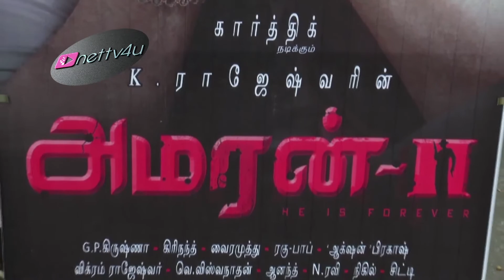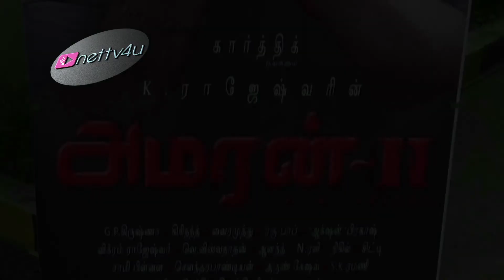Amaran II Press Meet - Karthik speaks about his experience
After more than 20 years, film actor Karthik is making a comeback in Amaran 2, the sequel of the 1992 mob film, Amaran where he donned the role of a hero. He co-directed the film with K Rajeshwar and Karthik is making an appearance in the silver screen after a long hiatus. During a press meeting, Karthik shares his experiences while working on Amaran 2 and announced the launch of the film which will soon hit the screen.